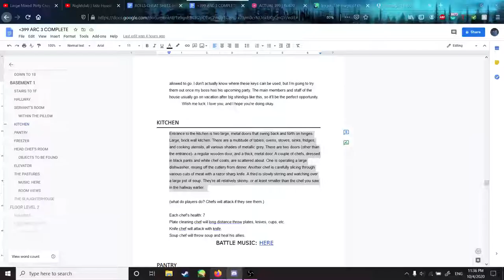why are there 3 linguinis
this campaign is a nightmare of my own making